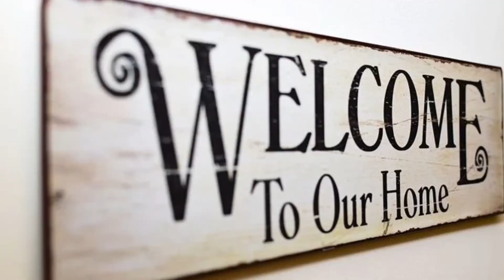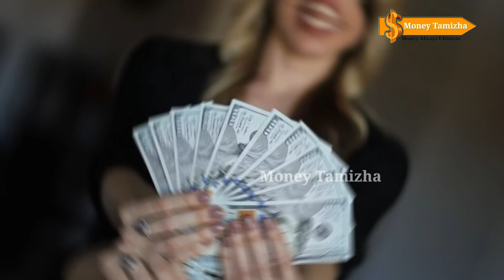10 Rupees Saving Challenge | Money Saving Challenge | Money Machi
10 Rupees Saving Challenge | Money Saving Challenge | Money Machi

நல்லதே செய் நல்லதே நடக்கும்

Investment/Trading in Securities Market is subject to market risk. Past performance is NOT a guarantee of future performance. There is no assurance or guarantee of returns on investments. We, Business Mind  are not responsible or liable for any losses resulting from any kind of investments.  Kindly seek professional guidance before investing. please let us know at if any copyright violation found and we will remove the photos and information our channel.